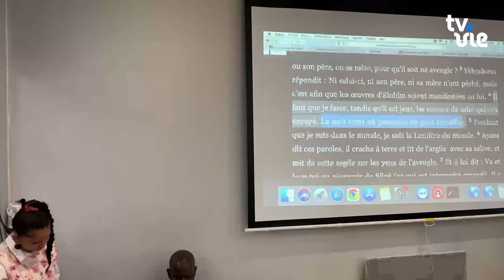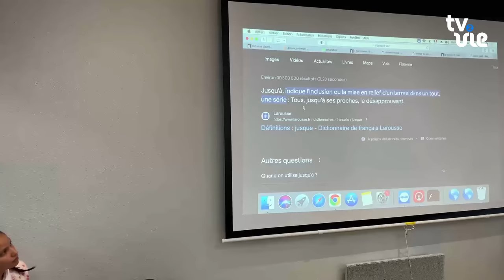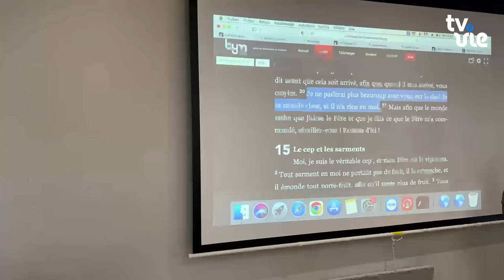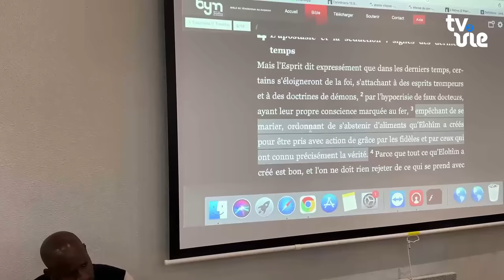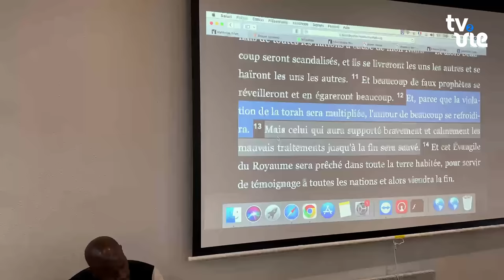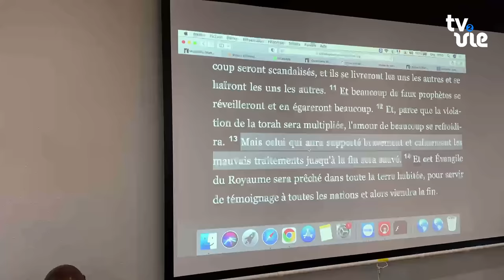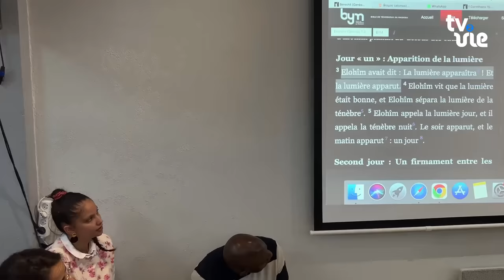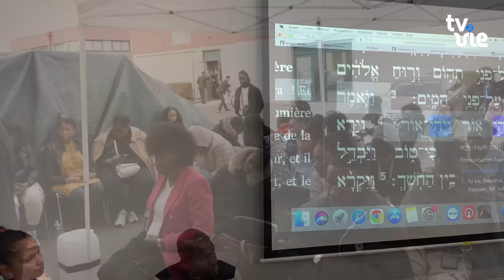L'arrivée de la nuit et de la Lumière - Evry (15/10/23)